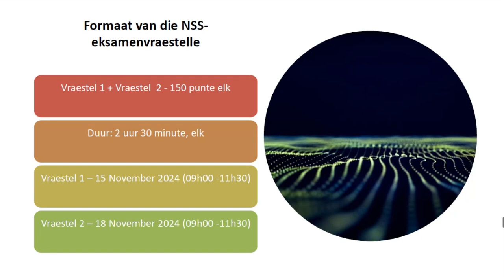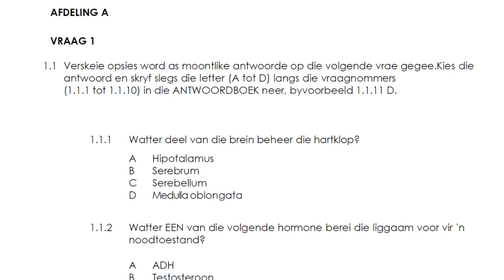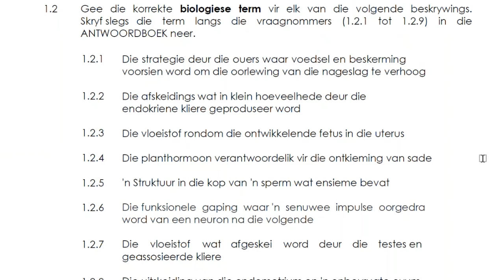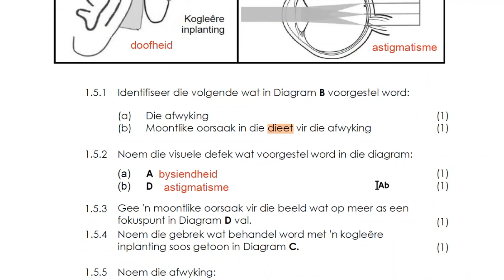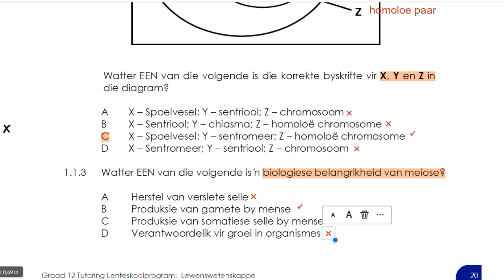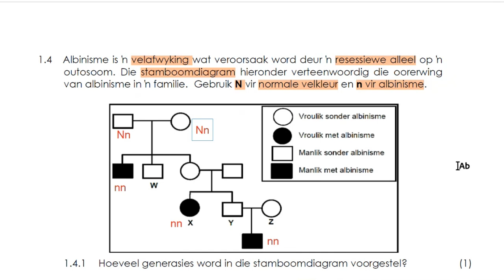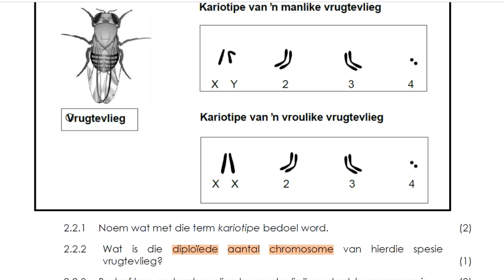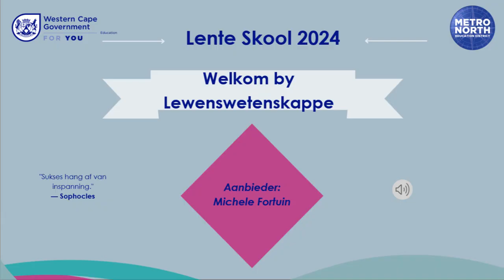Lente Skool Lewenswetenskappe 2024